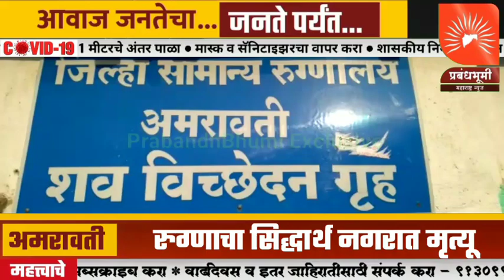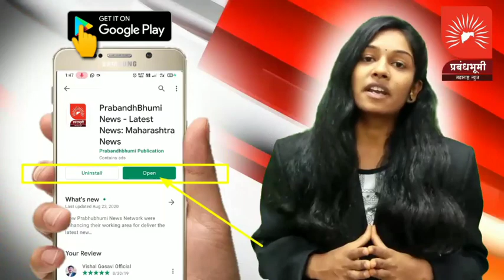धक्कादायक | ऍडमिट पॉझिटिव्ह असलेल्या रुग्णाचा सिद्धार्थ नगरात मृत्यू